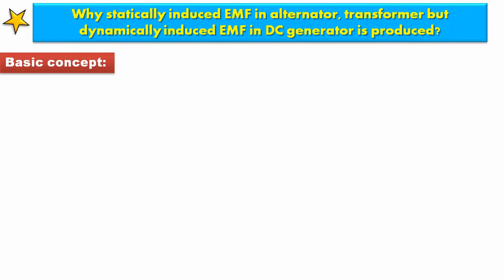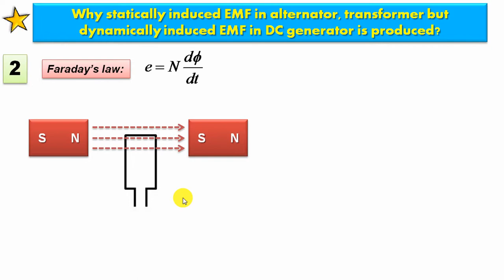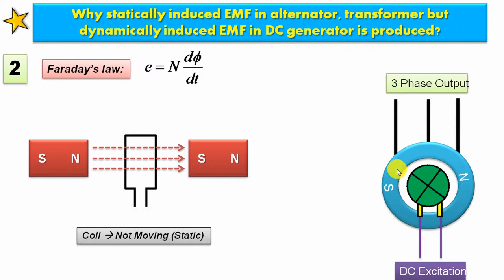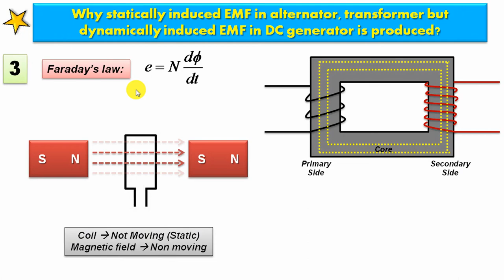Statically & Dynamically Induced EMF in DC gen, Alternator & Transformer - Electrical Interview Q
Why statically induced EMF is generated in alternator & transformer but dynamically induced EMF is produced in DC generator is a very interesting electrical interview question.

To answer this question you need to understand  the concept of statically induced emf and dynamically induced emf & the difference between statically induced emf and dynamically induced emf.

1. Statically induced emf and dynamically induced emf,
2. Statically induced emf in hindi,
3. Difference between Statically and dynamically induced emf animation,
4. Explain dynamically and statically induced emf,
5. Statically and dynamically induced emf
6. Dynamically & Statically Induced Emf explained in Hindi

THIS VIDEO IS FOCUSED ON:
1. Electrical interview questions and answers in hindi
2. Electrical engineering interview questions and answers.
3. Electrical PSU interview questions.
4. Industrial electrician interview question.
5. Electrical machines Interview question.